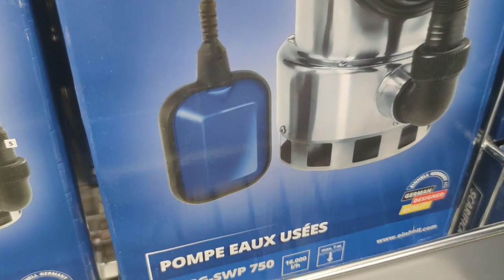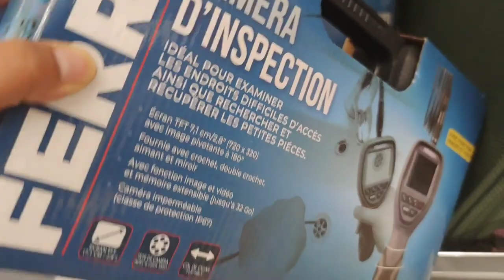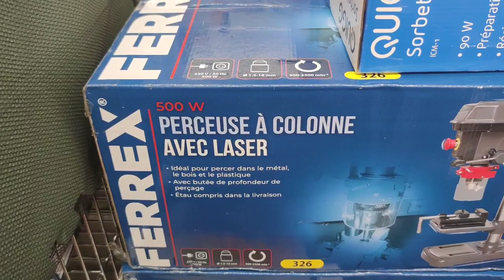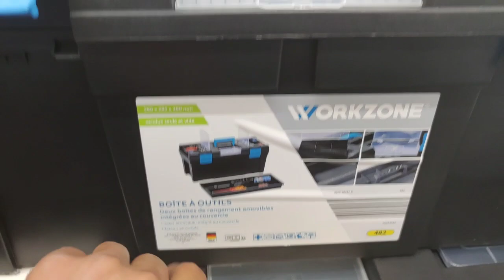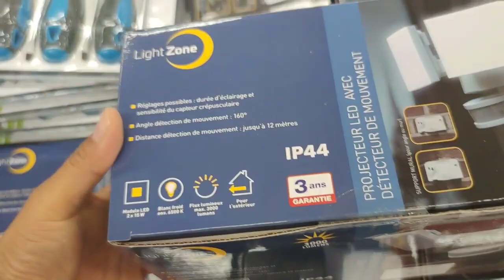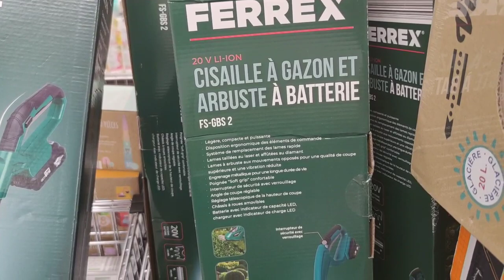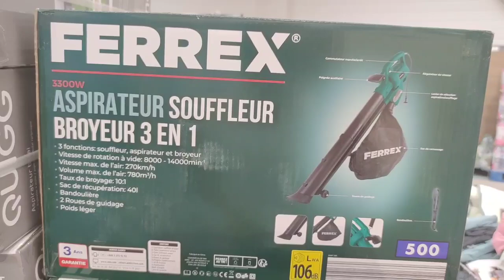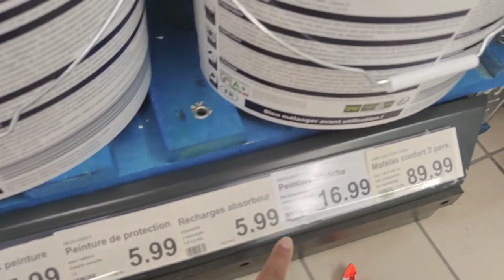COMMENT BRICOLER PAS CHER - ALDI BRICOLAGE PEINTURE JARDINAGE ARRIVAGE SEPTEMBRE 2021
bonjour

nouvelle vidéo spéciale bricolage de chez
j'ai sélectionné pour vous les articles disponibles à ALDI en ce moment.

et mille merci encore d'avoir choisi ma chaîne.m💃❤️🌟
arrivage de la semaine
scie à onglet télescopique